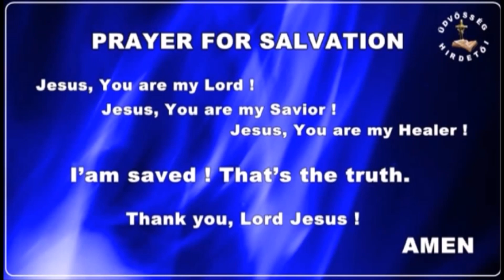PRÓFÉCIA 2016. évre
Próféciát kapta; Eva Nagy Budapest, az Üdvösség Hirdetői Egyház vezetője, az "FCF" nemzetközi szolgálója